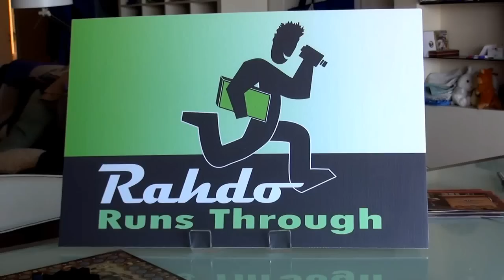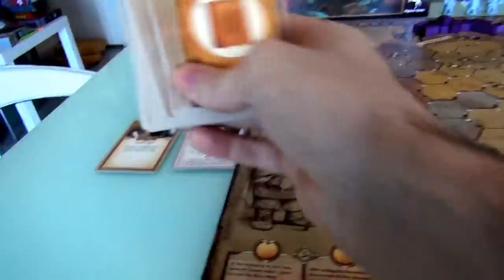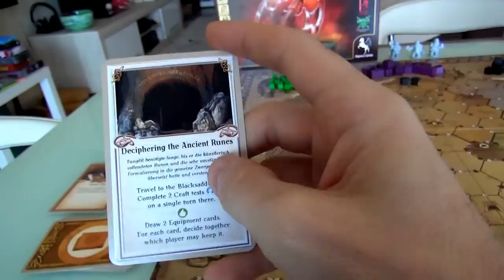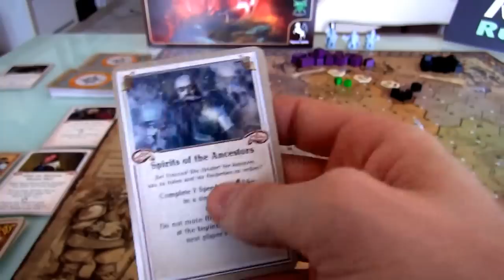The Dwarves Gameplay Runthrough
A video outlining gameplay for the boardgame The Dwarves.